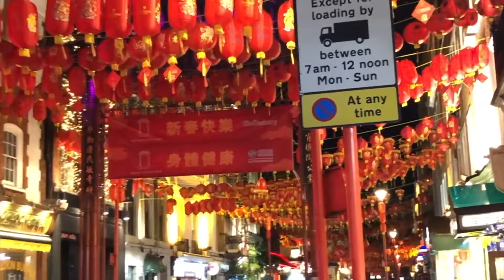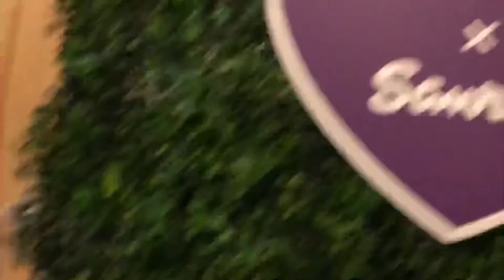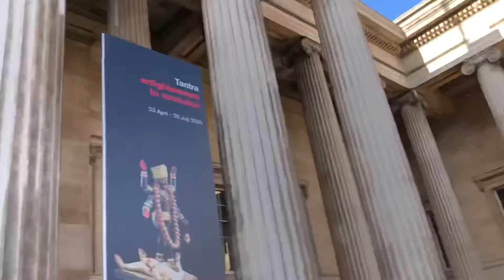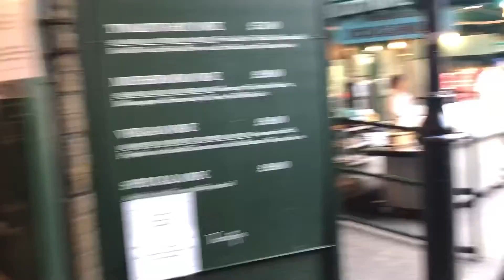Gone to London ~ 2020 Travel | atkismet Episode 7, S1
This is the penultimate video before the “season 1” finale where we spend a week traveling through London and making our way over to Edinburgh. This travel took place in March 2020 before the global pandemic had shuttered borders and doors and everyone began isolation and quarantine. The next video will be the end of this season for atkismet and ultimately we’ll share what we have planned for ourselves and y’all for the remainder of this year and into 2022. We are also excited to have two team members joining us as well!

Be sure to follow next week for a new video.